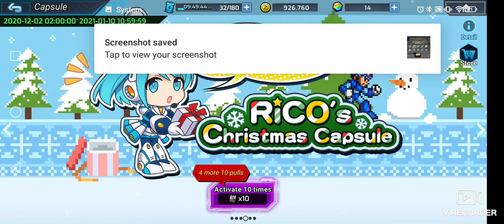ROCKMAN X DiVE- RiCO's Christmas Capsule: (1) x10 Activation